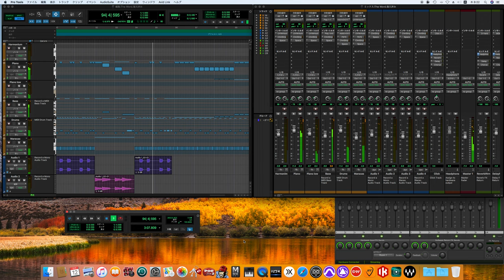The Word / The Beatles song cover -off vocal ver.-［for fab four mania］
Rubber Soul
ラバー・ソウル
The Word

Personnel
According to Mark Lewisohn and Ian MacDonald, except where noted:
The Beatles
John Lennon – lead, harmony and backing vocals; rhythm, acoustic and lead guitars; organ on "Think for Yourself"; tambourine
Paul McCartney – lead, harmony and backing vocals; bass, acoustic and lead guitars; piano; maracas
George Harrison – lead, harmony and backing vocals; lead, rhythm and acoustic guitars; sitar on "Norwegian Wood"; maracas, tambourine
Ringo Starr – drums, tambourine, maracas, cowbell, bells, cymbals; Hammond organ on "I'm Looking Through You"; lead vocals on "What Goes On"
Production and additional personnel
George Martin – production, mixing; piano on "In My Life", harmonium on "The Word" and "If I Needed Someone"
Mal Evans – Hammond organ on "You Won't See Me"
Norman Smith – engineering, mixing
Robert Freeman – photography
Charles Front – illustration